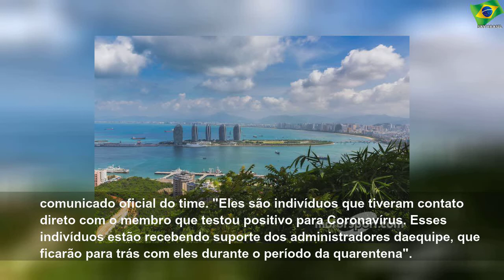Membros da McLaren com suspeita de coronavírus ficarão em quarentena na Austrália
sexta-feira, 13 de março de 2020
Membros da McLaren com suspeita de coronavírus ficarão em quarentena na Austrália | Sky Brasil News
Equipe britânica confirmou que todos que tiveram contato com mecânico infectado ficarão em Melbourne por 14 dias